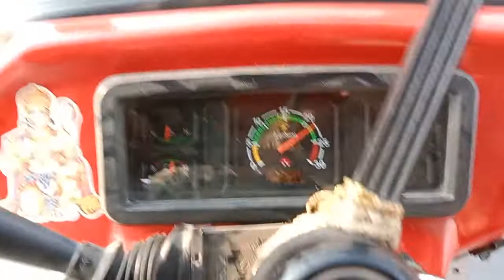Massey 241_DI Full Speed